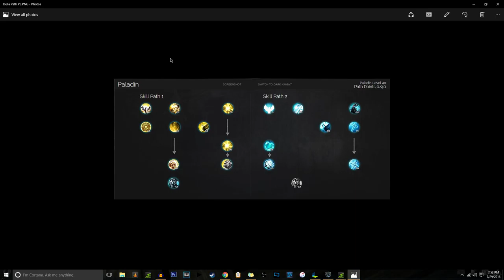How To Level In Vindictus 2016!, ETC,The RG Way!